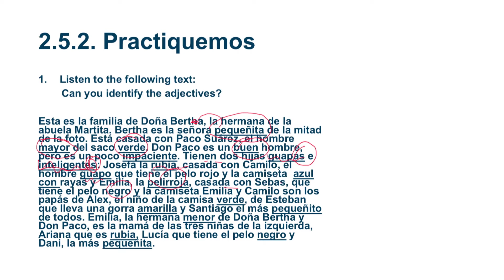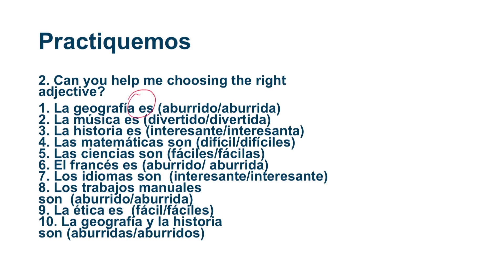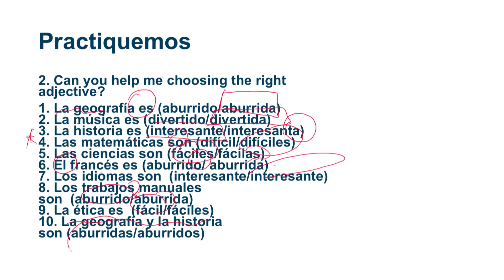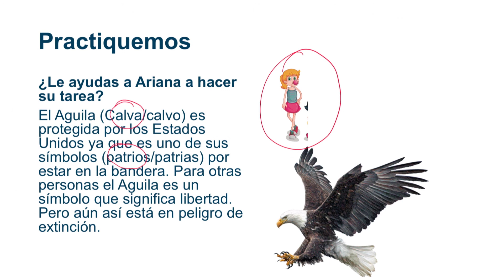spanish language 2 5 2